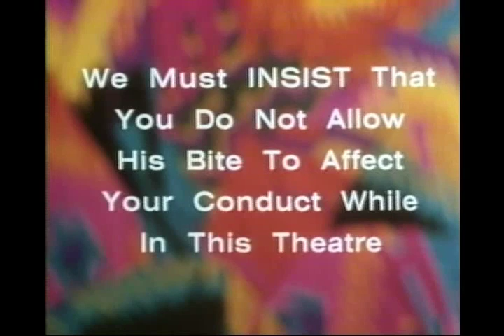Hit Man (1972) Trailer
Watch out for Tackett -- the Hit Man!